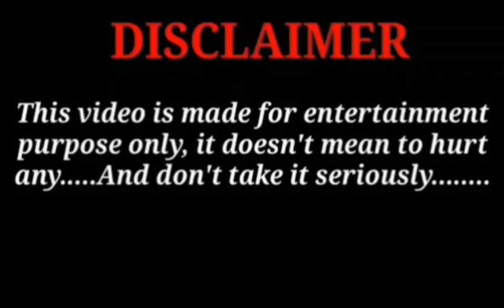Sunil Shettyas Nikayh Chober😜/ Dilwale Movie Funny kashmiri dubbing/Kashmiri rounders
Sunil shettyas niya mama thokeran chobri funny Kashmiri Dubbing

Kashmiri madlipz videos
Kashmiri funny videos
Kashmiri Dubbing
Kashmiri rounders drama
Funny Kashmiri drama
Kashmiri night calls